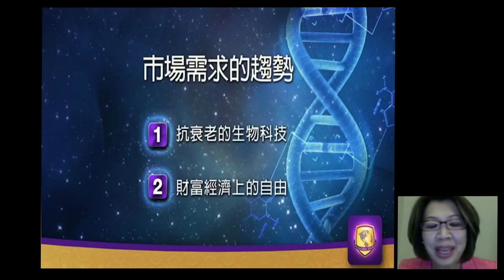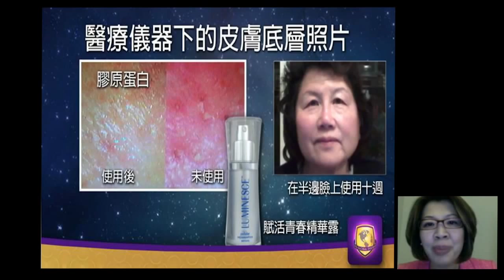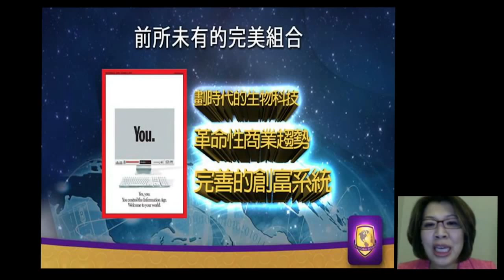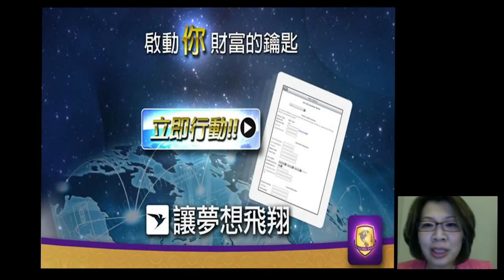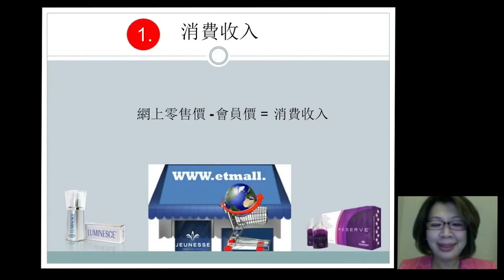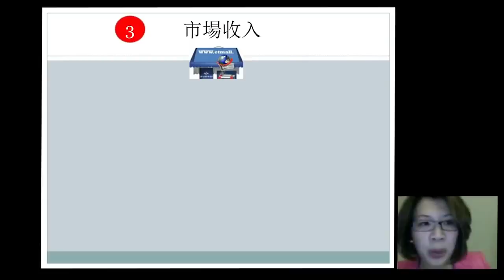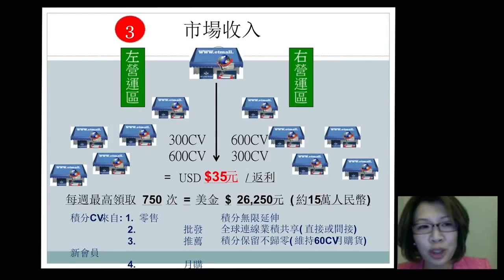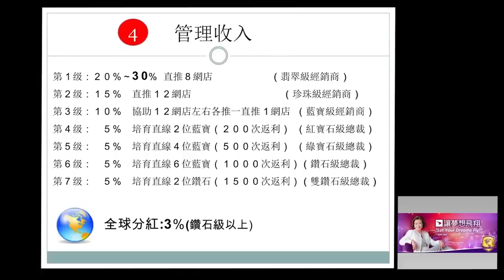Yvonne Yen Jeunesse Opportunity (中文）